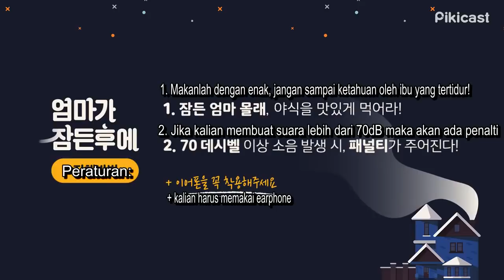[INDO SUB] [엄마가 잠든후에] SEVENTEEN After Mom Is Asleep by Swimming Full